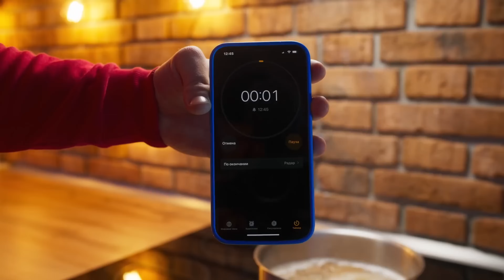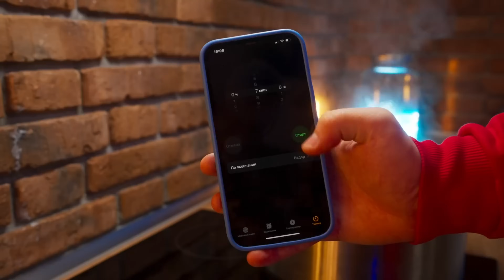Cinesi vs Coreane vs Giapponesi Noodles da VANZAI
Ciao a tutti. Oggi prepareremo i più popolari noodles cinesi, coreani e giapponesi! Confrontiamo quale paese asiatico ha i noodles più deliziosi.